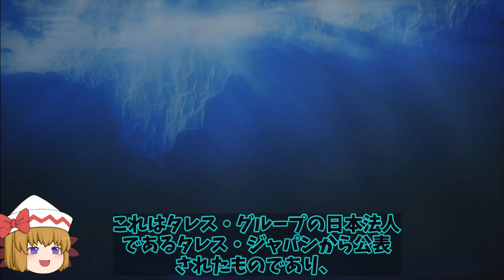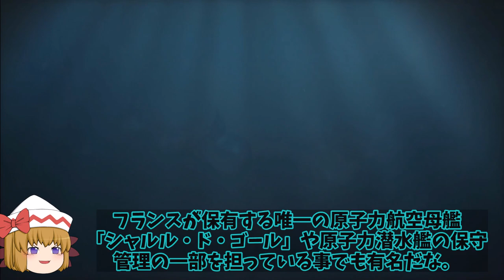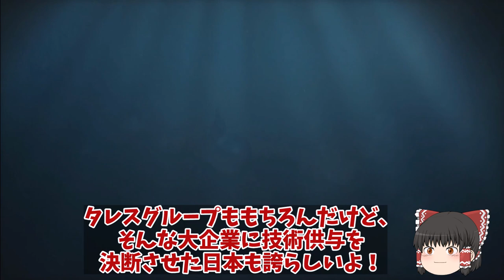仏タレス社と三菱重工業が技術提携！新型UUA・「OZZ-5」周波合成開口ソナーを強化した性能は？【ゆっくり解説】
引用・転載「出典：海上自衛隊ホームページ」
引用・転載「出典：航空自衛隊ホームページ」
引用・転載「出典：陸上自衛隊ホームページ」